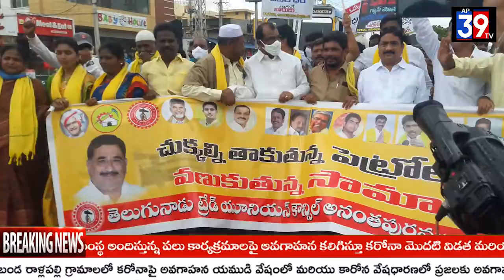TNTUC ఆధ్వర్యంలో పెట్రోల్ డీజల్ ధరల పెంపు పై నిరసన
జాతీయ అధ్యక్షుడు మాజీ ముఖ్యమంత్రి వర్యులు శ్రీ నారా చంద్రబాబు నాయుడు ఆదేశాల మేరకు పార్లమెంట్ అధ్యక్షులు కాలవ శ్రీనివాసులు సూచన మేరకు అనంతపురం అర్బన్ మాజీ MLA వైకుంఠం ప్రభాకర్ చౌదరి గారి పిలుపు మేరకు అనంతపురం  పార్లమెంట్ తెలుగు దేశం పార్టి మరియు  TNTUC ఆధ్వర్యంలో పెట్రోల్ డీజల్ ధరల పెంపు పై నిరసన కార్యక్రమం
 టవర్ క్లాక్ దగ్గర చేపట్టడం జరిగినది

మోటారు సైకిలుకు పాడి కట్టి దండలు వేసి శవయాత్ర చేసి ఇక రాబోయే కాలం లో పెట్రోలు డీసలుతో నడిసే మోటారు వాహనాలు అలంకార ప్రాయంగా నిలిచిపోవలసిన వస్తుంది అని అన్నారు

డీసలు పెట్రోలు ధరలు తగ్గించాలి అని నిరసన కార్యక్రమం చేపట్టినారు

ఈ కార్యక్రమం TNTUC అద్యక్షుడు మేకల వెంకటేష్ గౌడు ఆద్వర్యము లో జరిగింది
ఈ కార్యక్రమంకు ముఖ్య అతిదిగా అనంతపురం పార్లమెంటు అద్యక్షులు కాలువ శ్రీనివాసు గారు
రాష్ట్ర కార్యదర్శులు ఆదినారాయణ గారు దేవర్ల మురళి గారు జిల్లా కార్యదర్శి సరిపూటి రమణ గారు మాజి యాదవ కార్పొరేషను డైరెక్టరు నారాయణ స్వామి యాదవ గారు జిల్లా తెలుగు యువత ప్రధాన కార్యదర్శి సూధాకర యాదవ గారు  TNTUC రాష్ట్ర ఉపాద్యక్షుడు  గుఱ్ఱం నాగభూషణ గారు నగర మహిళా అద్యక్షురాలు విజయ శ్రీ గారు  నగర TNTUC అద్యక్షుడు పూల భాష గారు నగర తెలుగు యువత అద్యక్షుడు బోమ్మీనేని శివ గారు నగర SC విభాగం అద్యక్షుడు బంగి నాగ గారు  మైనార్టీ అద్యక్షుడు గౌసు గారు నగర TNSF అద్యక్షుడు రఫి మాజీ కార్పొరేటర్లు చిట్రా జానకి గారు  శ్రీధర్ గారు   వంకదారు వెంకట క్రిష్ణ గారు నగర ప్రధాన కార్యదర్శి ముక్తియార్ గారు తెలుగు దేశం పార్టి నాయకులు  గంగవరం బుజ్జి రాజాక్ NBK నారాయణ స్వామి నగర మైనార్టీ ప్రధాన కార్యదర్శి దూదేకుల దాదాపీర్ నూర్ శ్రీవర్దన్ ఫక్రు నరేష్ చౌదరి దినేష్ చౌదరి శ్రీనివాసు చౌదరి బోయ రాము మణి రవి చెరుకు తోట పవన్ జాంబవంతుడు గుడిపూటి శ్రీనివాసులు  నాగరాజు నాయుడు తాహిర్ మున్నా గనేష్ నాయుడు   రవి. సున్నం శ్రీనివాసులు  తదితరులు పాల్గొన్నారు